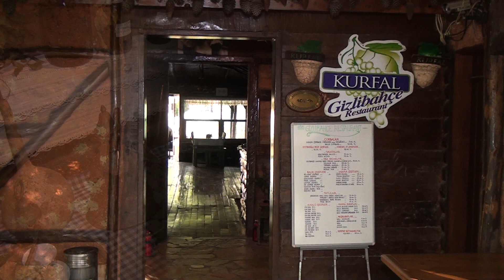AĞVA GİZLİBAHÇE RESTAURANT - AĞVA/ŞİLE/İSTANBUL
AĞVA GİZLİBAHÇE RESTAURANT işletmesine kobi özel olarak konuk olduk